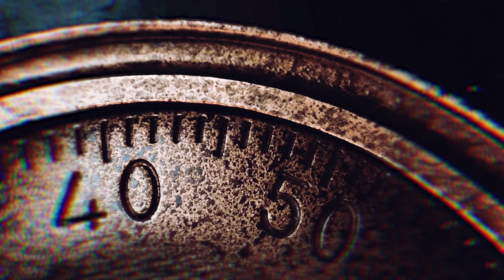The Pre Wedding Film of Mike and Allesa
A dark, terrifying and mysterious atmosphere, inspired by Netflix's Wednesday.